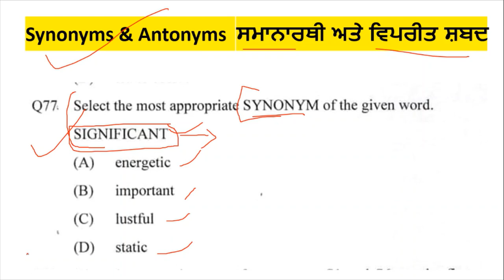Fci Exam English Vocabulary class synonyms and antonyms mcq class for fci watchman exam 2022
Hello Friends This is a Informative Channel and This Video is Full Information About fci watchman class mcq English grammar vocabulary class for fci watchman exam 2022 . fci watchman english mcq class synonyms and antonyms mcq class for fci watch man important question for fci watch man english syllabus classes for fci watchman exam 2022